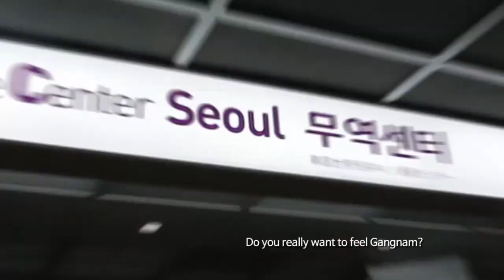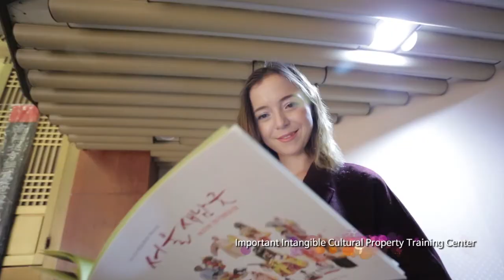Real gangnam tours Samseong dong coex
Samsong-dong & COEX narration

A wonderful space where traditional and modern harmonize
Do you really want to feel Gangnam?

Let's go to 'Samseong-dong' and 'COEX'!

A sightseeing spot where you can enjoy a variety of culture, shopping, and food! 'COEX'

Here you will find a very special library called 'Star Park Library'
SM Entertainment stars can also meet at COEX and enjoy various experiences.

'SMTOWN COEX atrium'
You can meet the contents of SM stars as much as you like.
 'SUM CAFE & MARKET'
Walk along 'beautiful street', 'Yangjae Stream' and 'street of fallen leaves'
You'll feel better.
Do you want to meet Korean traditional performances and cultural assets? 'Folk Theater'
How about experience tapas and fine dining meal around the world? 'SMT SEOUL'
I'll introduce you to a hotel where you can meet modern and stylish, as well as the full of the beauty Korean tradition, Bongeunsa Temple. 'Intercontinental Seoul COEX'
If you come to Samseong-dong, please stop by here.
An important temple in Korea, that meets in the city center. 'Bongeunsa'
In addition, as the royal tombs of the Joseon Dynasty, 'Seolleung and Jeongneung in Seoul ', registered as UNESCO World Heritage Sites,
Feel the real Gangnam right here!